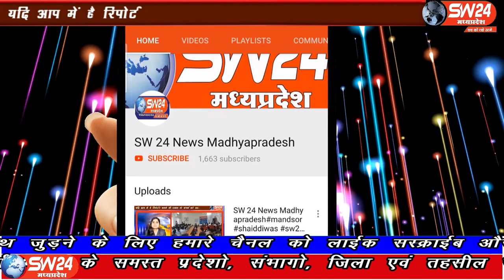SW 24 News Madhyapradesh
खरगोन जिले के बड़वाह नगर में दिनदहाड़े मकान और बैंक में चोरी की वारदात के बाद अब अज्ञात्त बदमाश महिलाओं की चेन उड़ाकर हडकंप मचा रहे हैं बड़वाह से संवाददाता की रिपोर्ट